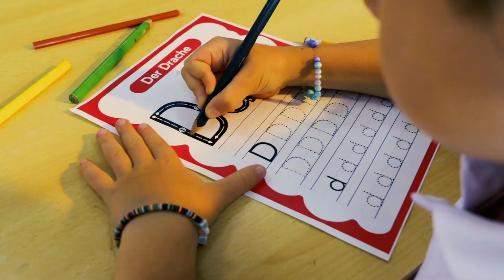Video Institucional CAHS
Somos un Colegio con perfil alemán cuyo objetivo es formar alumnos multilingües, indagadores, pensadores y reflexivos preparados para un mundo cambiante y globalizado.